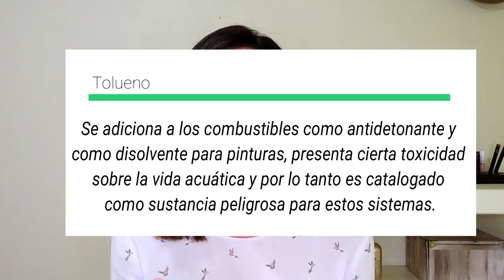Verdades sobre el maquillaje orgánico ¿Cómo saber que comprar?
Referencias:

 New York State Breast Cancer Support and Education Network, Cancer and the Environment: A Case for the Precautionary Principle

Susan M. Duty, Narendra P. Singh, Manori J. Silva, Dana B. Barr, John W. Brock, Louise Ryan, Robert F. Herrick, David C. Christiani y Russ Hauser (julio de 2003). «La relación entre la exposición ambiental a los ftalatos y el daño al ADN en el esperma humano». Environmental Health Perspectives 111: 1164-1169.

Shanna H. Swan, Katharina M. Main, Fan Liu, Sara L. Stewart, Robin L. Kruse, Antonia M. Calafat, Catherine S. Mao, J. Bruce Redmon, Christine L. Ternand, Shannon Sullivan, J. Lynn Teague y el Equipo de Investigación del Estudio por las Familias del Futuro (2005). «Decremento de la distancia anogenital entre los bebés varones con exposición prenatal a los ftalatos». Environmental Health Perspectives.

Albiano, Nelson F. «Tolueno (Hidrocarburo no sustituido cíclico aromático)». Toxicología Laboral. Criterios para la vigilancia de los trabajadores expuestos a sustancias químicas peligrosas. pp. 70-73. Consultado el 17 de mayo de 2017.

SOTO, Mélina y RODRIGUEZ-FUENTES, Gabriela. Evaluación del efecto estrogénico por filtros UV en el pez sargento Abudefduf saxatilis. Cienc. mar [online]. 2014, vol.40, n.3 [citado 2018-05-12], pp.187-196. Disponible ISSN 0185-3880.

Commodifying sustainability: Development, nature and politics in the palm oil industry

Vende tu closet en Trendier!!

¿Quieres pestañas naturales largas?

No te pierdas mi serie de MartesMaryKay
goo.gl/4am5g5

♡ Carolina ♡